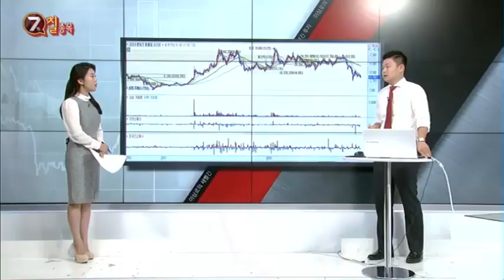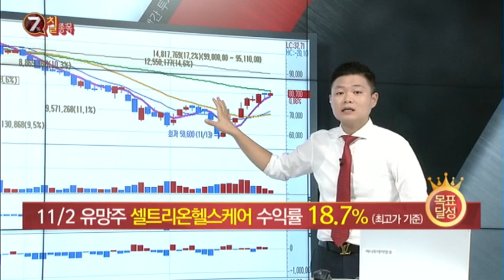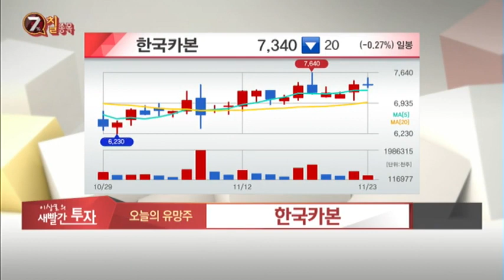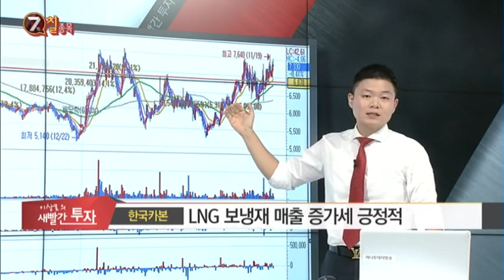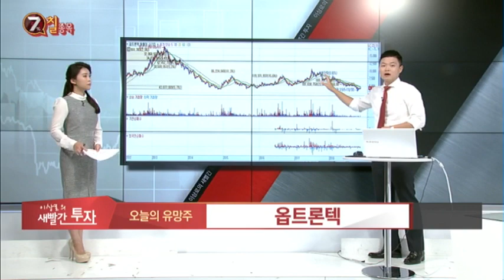MTN 이상로 새빨간투자 종목추천 매매전략(셀트리온헬스케어, 상아프론테크, 한국카본, 옵트론텍, 서정진, 바이오, 2차전지, 보냉재, 광학필터)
11월 2일 추천 셀트리온헬스케어 +18.7%급등, 추가적인 상승가능한가?
상아프론테크 손절가 터치, 추가 대응전략은?
옵트론텍 광학필터 매출, 다시회복 가능한가?
한국카본 조선주업황 변화, 직접적인 수혜 가능할까?